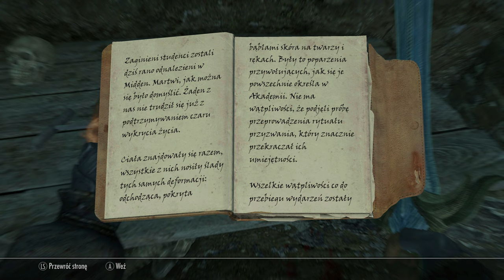Skyrim 2023 4K | 01